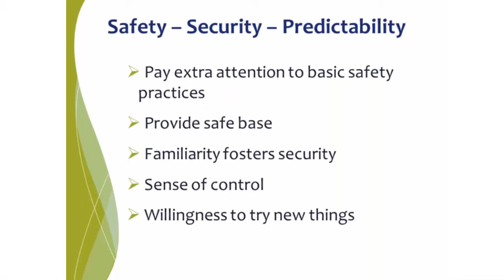Responsive Env 4